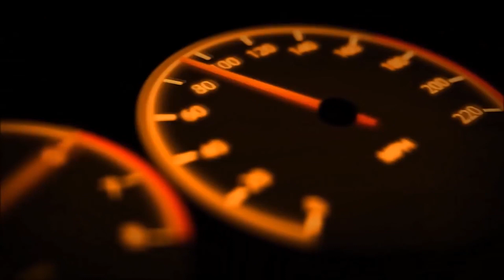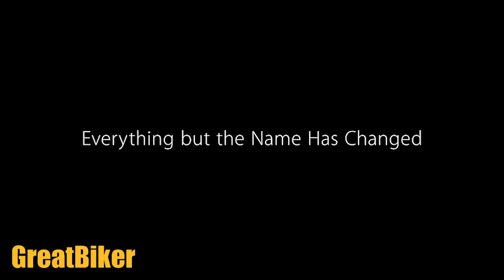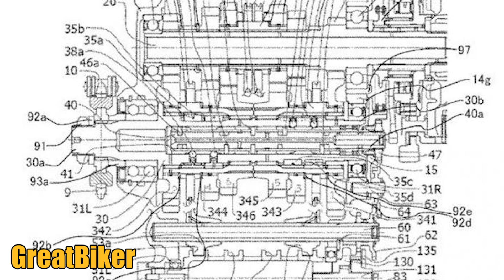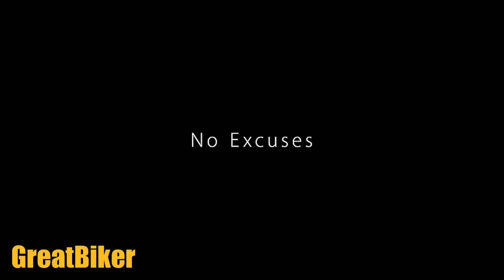All New Yamaha YZF-R1 คันใหม่ จะมีอะไรเจ๋งๆ บ้าง ไปวิเคราะห์กัน?!!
เชื่อเหลือเกินว่าบรรดาเหล่าคอรถมอเตอร์ไซค์สปอร์ตในคลาส 1,000cc ทุกๆ คนย่อมที่จะรู้จักกับเจ้า YZF-R1 กันอย่างแน่นอน และมีจำนวนไม่น้อยที่ได้เคยสัมผัสมาก่อนด้วย และแล้วในช่วงนี้ก็ได้มีกระแสข่าวออกมาอย่างต่อเนื่อง เกี่ยวกับการเตรียมที่จะเปลี่ยนแปลงโมเดลใหม่ในระยะเวลาประมาณปลายปีนี้ถึงต้นปีหน้า เราลองมาวิเคราะห์ดูข้อมูลจากกระแสข่าวในตอนนี้กัน ว่าเราน่าจะได้เห็นอะไรใน All New Yamaha YZF-R1 กันบ้าง?